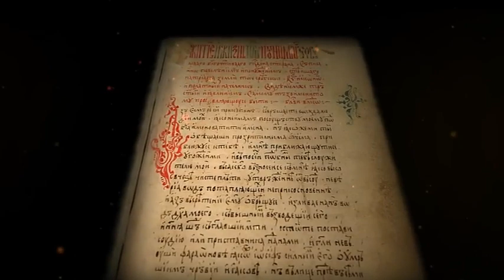U TVRĐAVI KALE SNIMANI KADROVI O VOJVODI MOMČILU